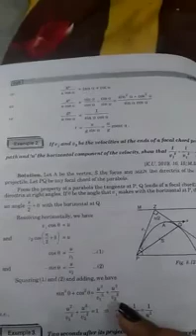Example 2 of exercise8.2 for bsc 3rd year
Video from Priya